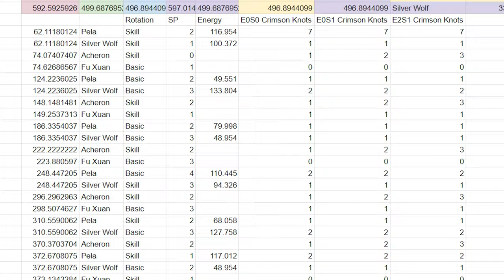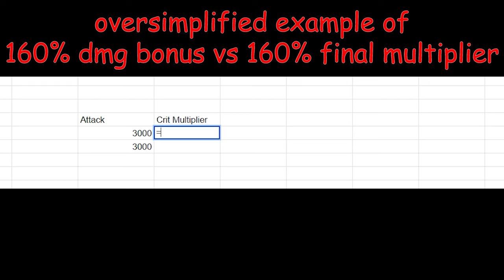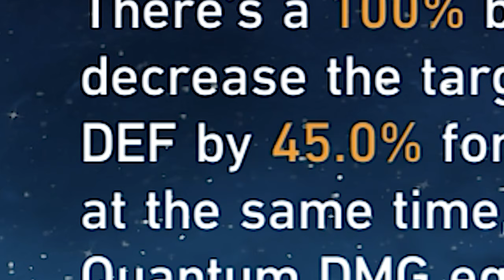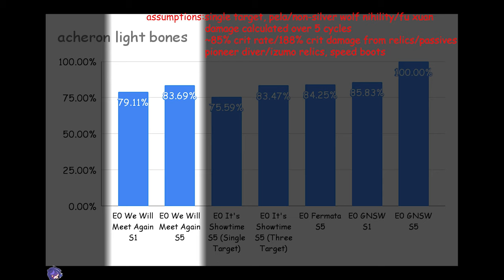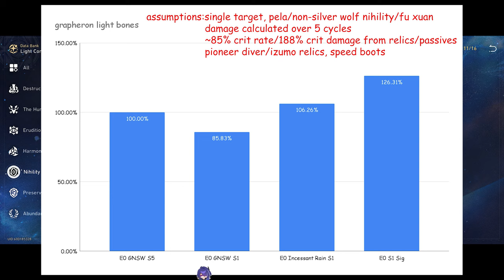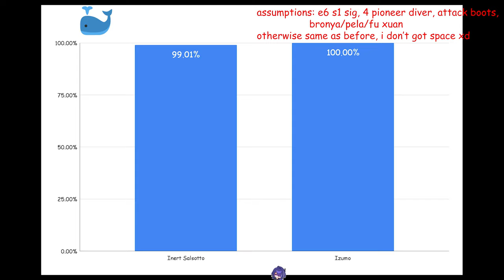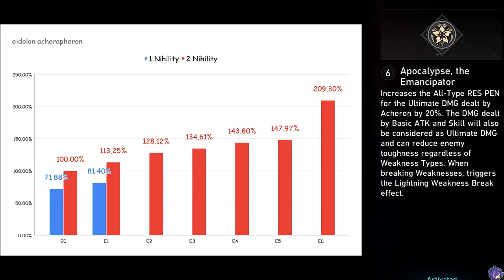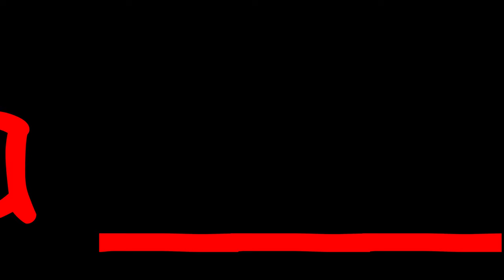the worst acheron guide, probably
If everyone has the best guide, mine’s worst by default, huh

Timestamps:
0:00 Intro
0:44 Kit Overview
0:54 Slashed Dream & Crimson Knot
1:44 Ultimate
2:47 Quadrivalent Ascendence
3:11 Kit Explained in Razor Language
3:23 Weird Energy
3:43 Improving Ultimate Uptime with Money
4:46 jk be responsible
4:55 The Abyss Trace
5:28 Team Options - Nihility
7:00 Welt and his Options
7:58 Team Options - Sustain
8:55 Pela and Silver Wolf are Pog
9:19 Bronya & Sparkle (& other Harmony Units)
10:09 4* Light Cones
11:07 5* Light Cones
11:50 Loop lol
12:19 Along the Passing Shore Signature LC
12:50 Relic Options
13:15 Stat Priorities
13:52 Eidolon Calculations
15:34 Acheron Review
16:56 Outro
17:09 Thank you, channel member(s) ♥
17:15 Acheron Build